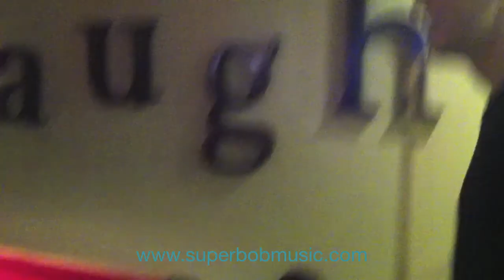SUPER blog: Matt and Boze (from AK) make a little bet.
The bet was between Boze of Almost Kings and Matt of SUPER bob. The loser of the game has to perform a song with the other band! Which show WILL be announced!